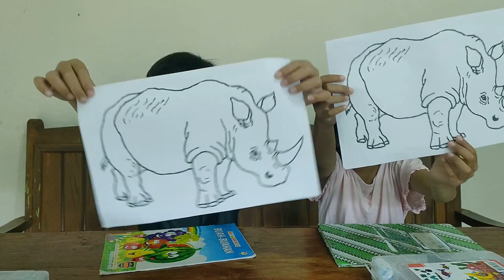💠 CARA MEWARNAI GAMBAR HEWAN BADAK DENGAN CRAYON | MEWARNAI eps. 32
✅ Watch video CARA MEWARNAI GAMBAR HEWAN BADAK DENGAN CRAYON | MEWARNAI eps. 32
Semoga teman - teman terhibur dengan video CARA MEWARNAI GAMBAR HEWAN BADAK DENGAN CRAYON | MEWARNAI eps.